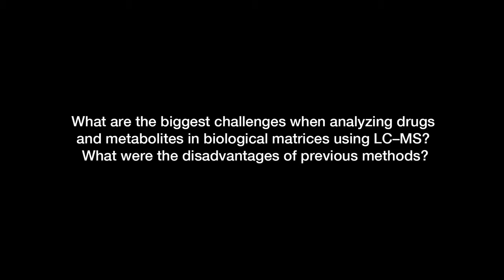Frederic Lynen on dealing with matrix effects in LC–MS in bioanalysis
Frederic Lynen of Ghent University in Belgium discusses the challenges of analyzing drugs and metabolites in biological matrices using LC–MS, and the disadvantages of common methods.